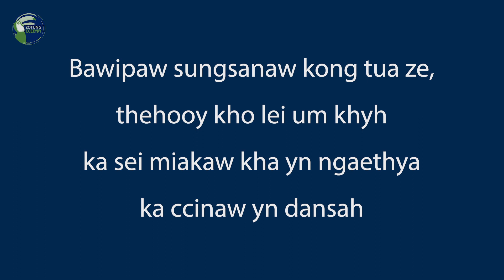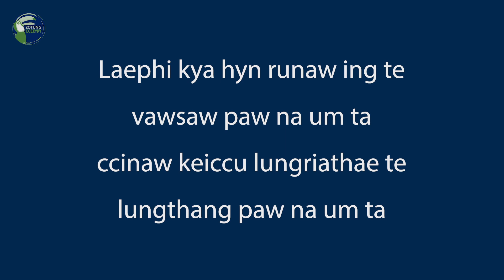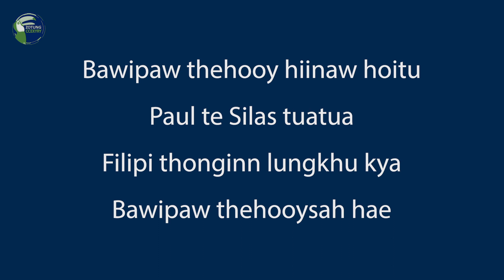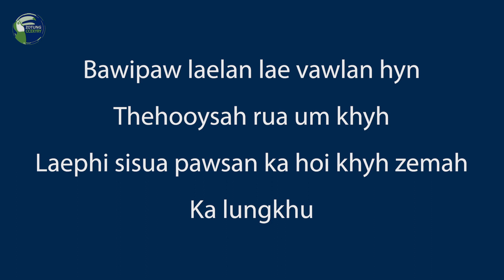Maehooy kaekuh ruapaw - Kyi Kyi Lwin / Zotung Pachia Hlaw 2020